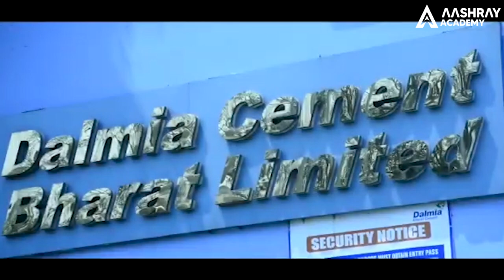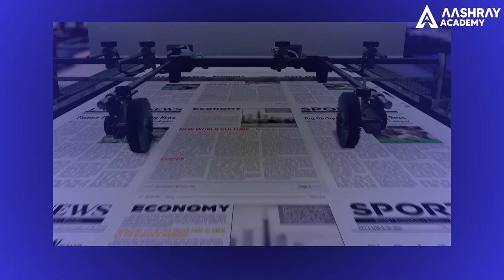Dalmia Group: How Sanjay Dalmia Transformed Dalmia Group into a Business Empire! Dalmia Bharat Group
In this video, we take a look at the inspiring journey of Sanjay Dalmia and his business empire. From humble beginnings to leading the world’s largest sugar firm, Sanjay Dalmia has built an empire that is admired and respected throughout India and the world.

Sanjay Dalmia is an inspiration to all entrepreneurs and business owners. In this video, we take a look at his story and how his business empire has helped to shape the history of India. From his early days in sugar trading to his current reign as one of the largest sugar firms in the world, Sanjay Dalmia’s story is an amazing example of hard work and dedication paying off in big ways!

Watch this amazing business story on Dalmia Group Success, and how Sanjay Dalmia made a major contribution in this business. Dalmia Bharat